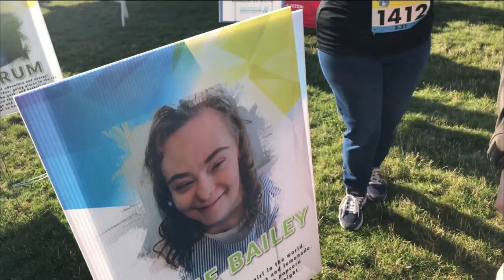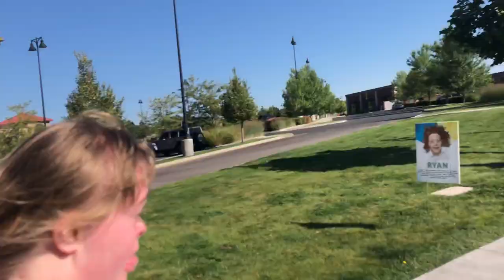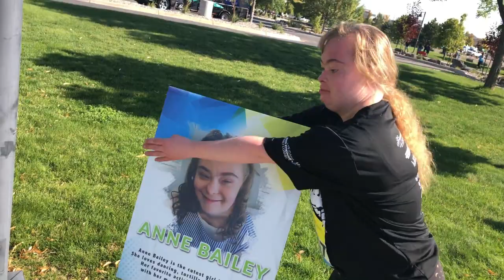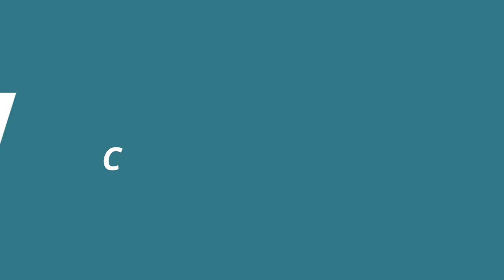A Day in Our Life-Running a 5K for Down Syndrome Awareness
Come run with us! our family ran a 5K to support the Down Syndrome Community!